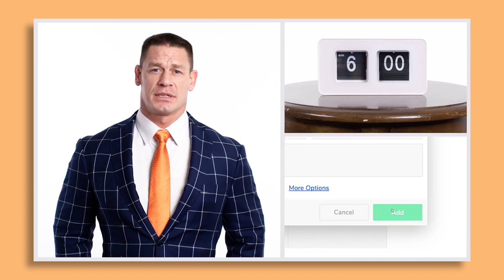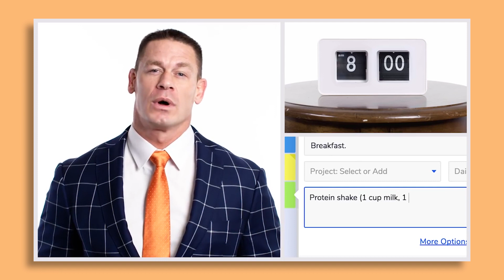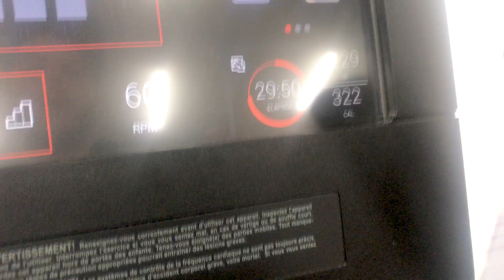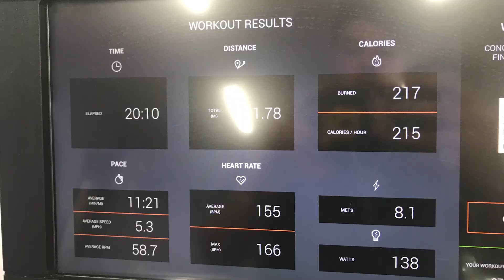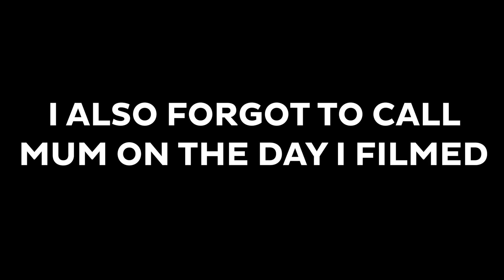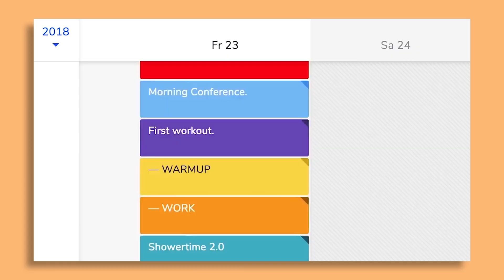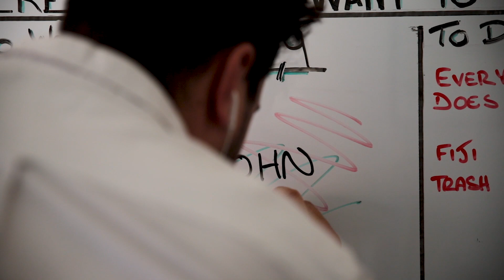I Tried Everything JOHN CENA Does In A Day (Vanity Fair)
I'm trying to be a better human in 2019 so I tried to be John Cena for a day...

SC: camerondoyle

The camera gear I used to film this video:
Main Camera
Vlog Lens
Go Pro
Other Lens
Second Camera
HOW I DO TIMELAPSES
Camera Bag
My Laptop